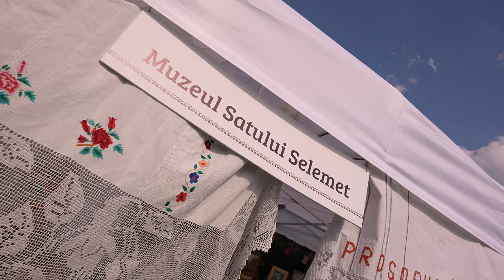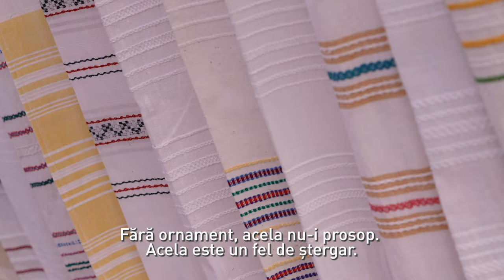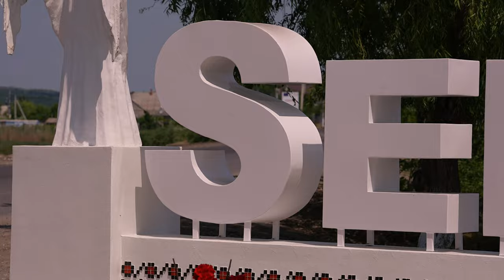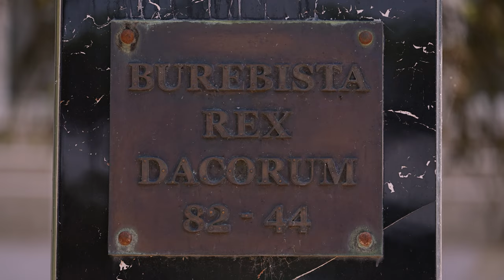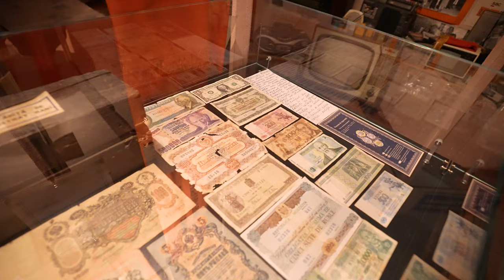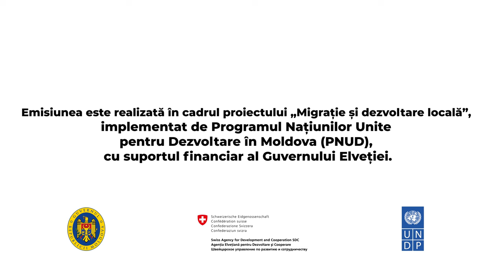Țara de la țară. | EP. 6 | Selemet. iProsop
Ultima ediție „Țara de la țară” ne duce la Selemet, la festivalul prosopului - iProsop.

Ion Orlov - pe scena festivalului, Alexandru Comerzan la curtea vânătorilor într-un battle „sălbatic” cu cei mai iscusiți vânători din Cimișlia. Ce vor găti concurenții vedeți în video, dar vă spunem deodată - președinta Maia Sandu a rămas impresionată de bucătar :D

Tot aici descoperim Selemetul -  cutreierăm festivalul în lung și-n lat, mergem la muzeul satului, Pensiunea „La Madalina” și descoperim Valul lui Traian.

00:02:48 – Battle – Alex Comerzan vs. Vânător
00:13:25 – Orlov și Comerzan fac turul festivalului iProsop
00:18:50 – Despre Selemet – intrarea în sat, bustul lui Burebista
00:20:08 – Pensiunea „La Mădălină”
00:23:10 – Muzeul Satului Selemet

Acest proiect este realizat în cadrul proiectului „Migrație și dezvoltare locală” implementat de Programmmmmul Națiunilor  Unite pentru Dezvoltare în Moldova  @UNDP in Moldova  cu suportul financiar al Guvernului Elveției.